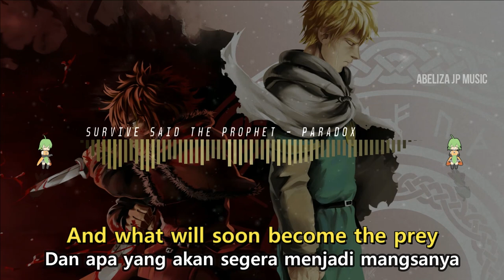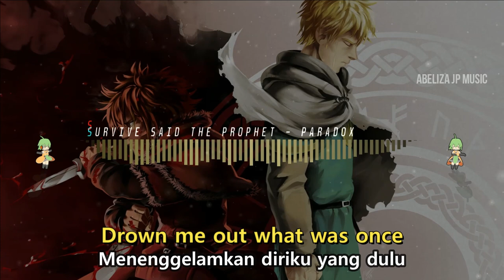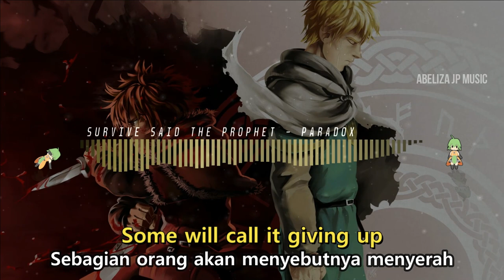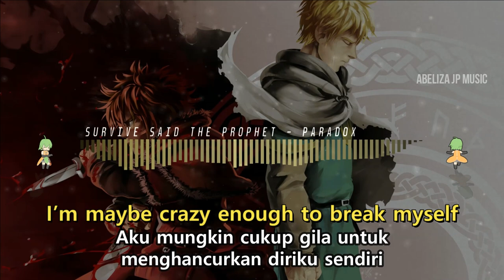『PARADOX』(VINLAND SAGA S2 OP2) - SURVIVE SAID THE PROPHET (ROMAJI/INDONESIA/ENGLISH LYRICS)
VINLAND SAGA SEASON 2 OPENING 2
(WINTER 2023)

Track Info :

♪ Song title : Paradox

♫ Original Artist : Survive Said The Prophet

▶ If you have jpop to share please tell me on the comment section. I'll listen to it and maybe make the lyrics video too ^^

I do not own the original song. All song & image belongs to the original creators.